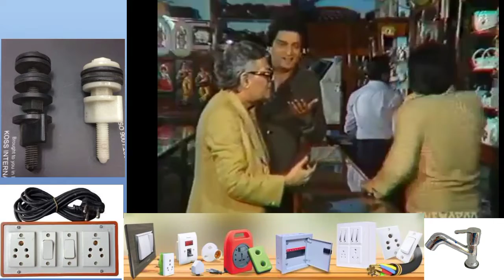Footpath एंड दुकान में फर्क होता है